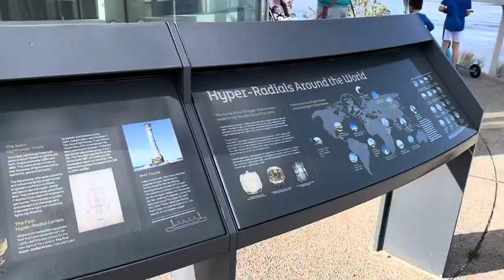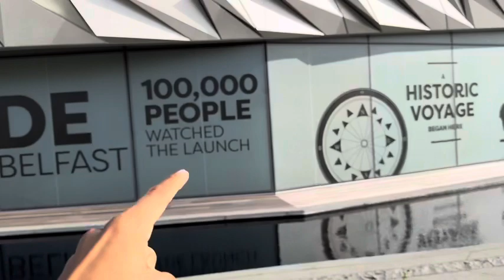Titanic legacy | Titanic Museum Walk | Place where Titanic was built | My Daily walk in UK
Join me on a captivating journey through the heart of Belfast as I take you on a scenic walk to discover the city's rich history, with a special focus on the world-famous Titanic. In this vlog, we'll explore the iconic Titanic Museum, delve into the fascinating history of the ship, and visit the very spot where this legendary vessel was built.

🚶‍♂️ Stroll alongside me as we uncover the secrets of Belfast's shipbuilding heritage, from the historic shipyards to the breathtaking Titanic Quarter. Along the way, I'll share intriguing tidbits about the Titanic's past and its impact on this remarkable city.

🏛️ Our first stop will be the awe-inspiring Titanic Museum, a world-class attraction that brings the story of the Titanic to life. I'll provide insights on how to get tickets, what exhibitions to explore, and insider tips to make the most of your visit.

🏭 We'll then venture to the Harland and Wolff Shipyard, where the Titanic was constructed over a century ago. Discover how this site played a pivotal role in shaping maritime history, and learn how to reach this historical gem.

🗺️ Whether you're a history enthusiast, a Titanic aficionado, or simply curious about Belfast, this vlog is your ultimate guide to experiencing the city's vibrant culture and its remarkable connection to the world's most famous ship.

Don't miss out on this unforgettable journey through Belfast's Titanic legacy! Let's explore together! 🌍🚢✨